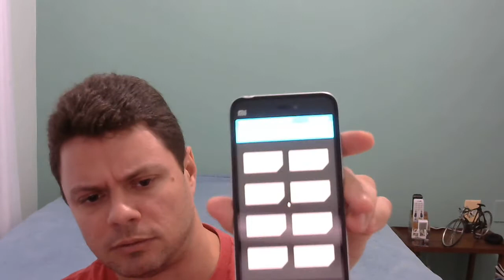[PT-BR] Review Final ((1 mês com o Mi5)) - Análise Honesta / 1 Month with Mi5 - Honest Review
Sem mimimi. A real com Pós e Contras.

Tutorial de instalação da Miui Européia já pronto pessoal. Só finalizando a edição que farei pela primeira vez (sempre gravo os vídeos de uma só vez).

Preço para venda com capa e vidro temperado: R$1500